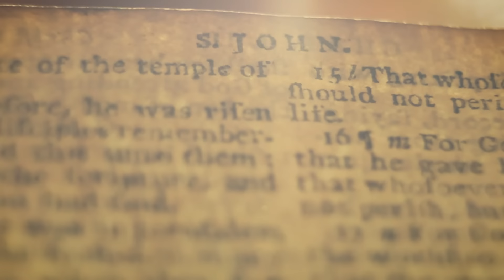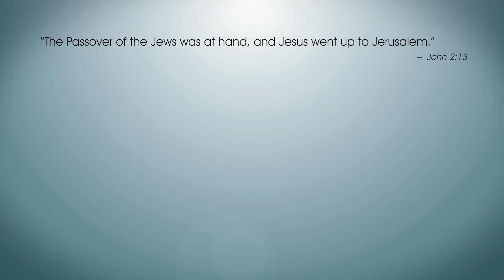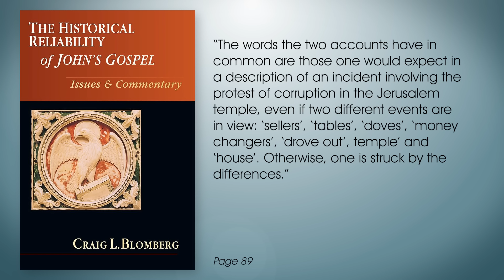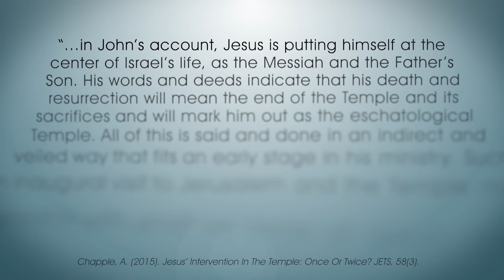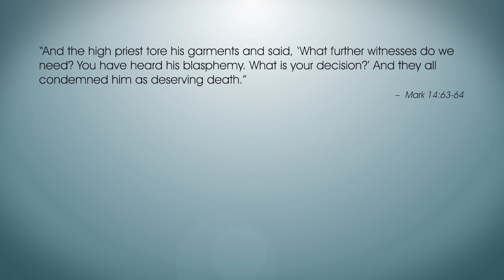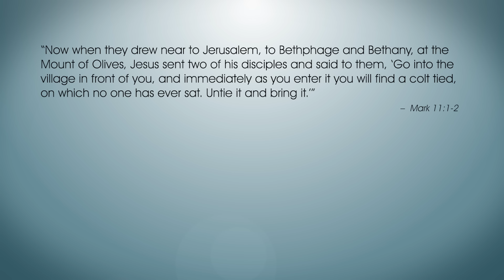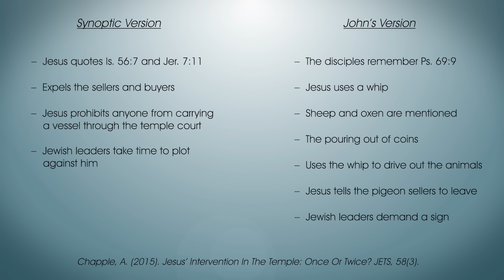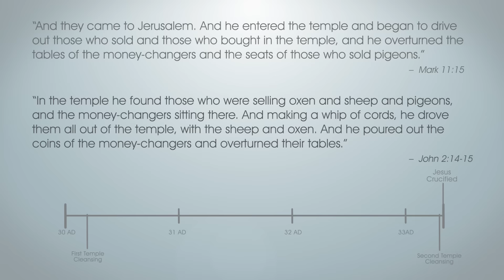When Did Jesus Cleanse the Temple? Supposed Contradiction #35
John says Jesus cleansed the temple early in his ministry, but the Synoptic Gospels say it occurred at the end. Who is correct?